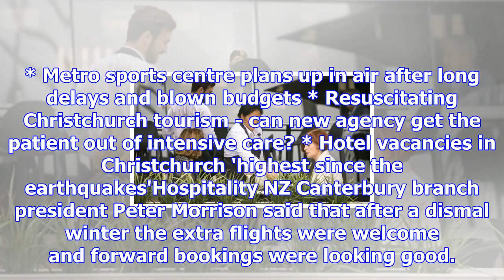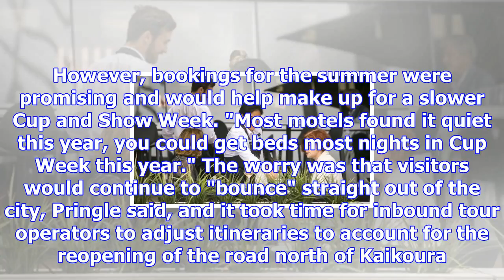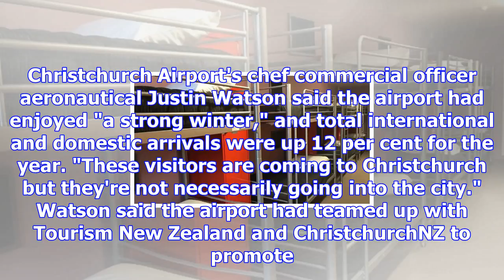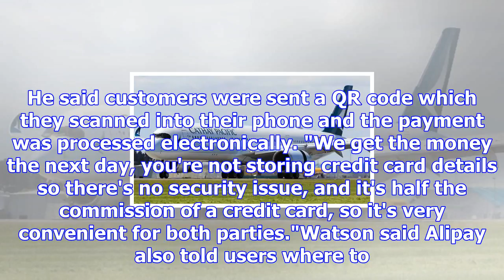Christchurch hospo business have fingers crossed extra summer flights make up for dire winter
AMANDA CROPP Last updated 17:33, November 29 2017 Christchurch' s hospitality sector is hoping for p...